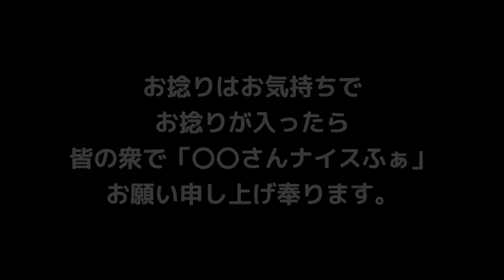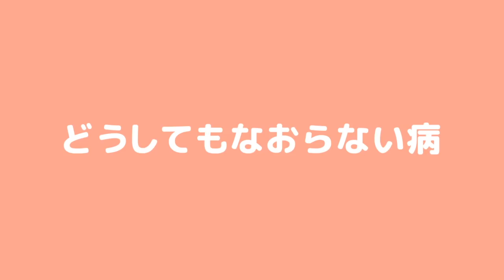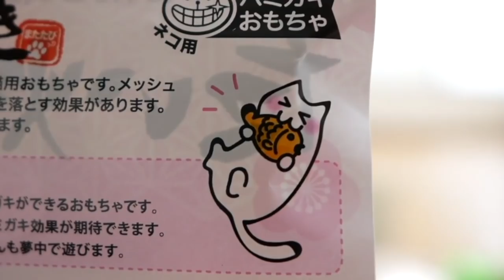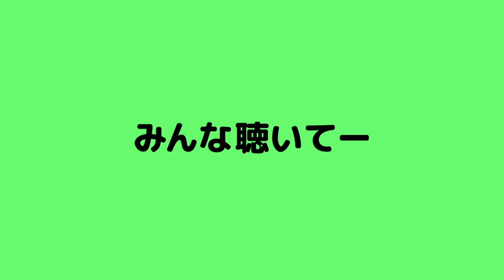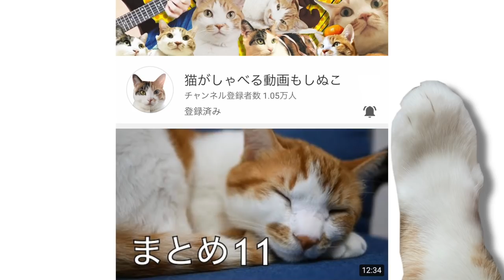【しゃべる猫】「どうしてもなおらない病」「ねずみさん」「新しいの大好き」ほか（まとめ１３）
「ねこねこの実」「お気に入りの場所」「ハイタッチ屋さん」「仕返し」「おさえられない欲望」ほか

【お知らせ】
▶︎moshinukoのサロン３名募集中！

moshinukoとは...